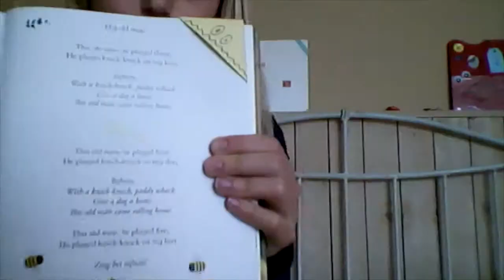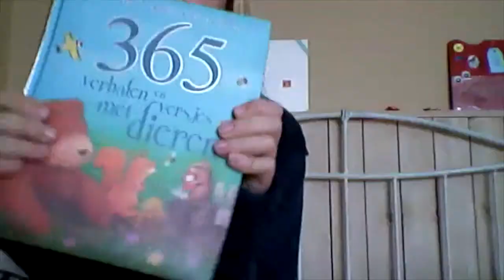bladwijzer maken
hier maak ik leuke cute bladwijzers